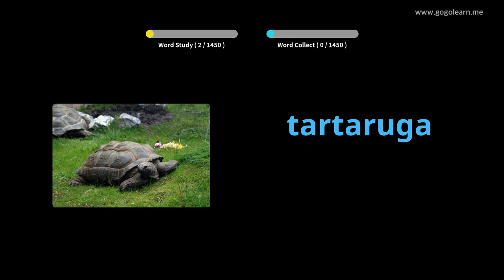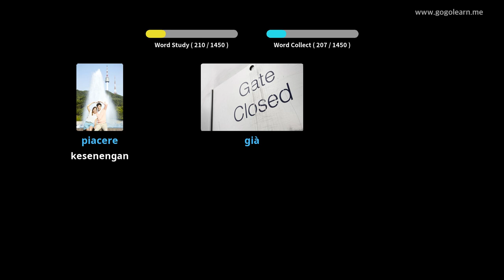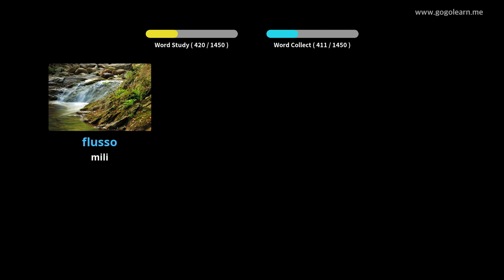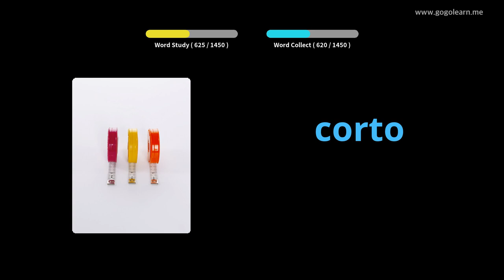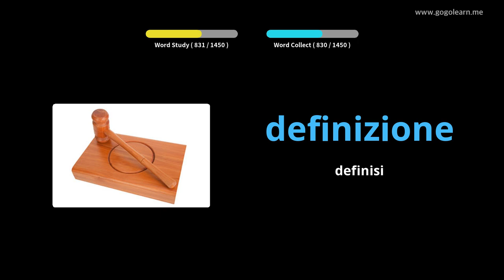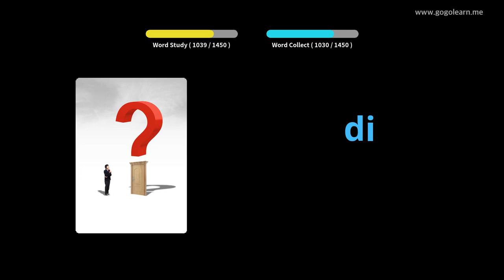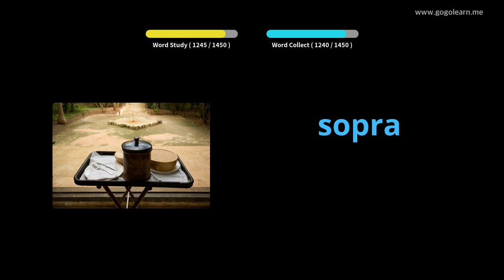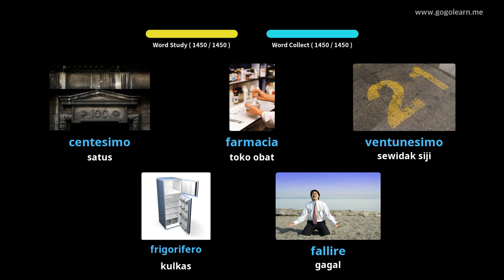Dasar Kata Kunci Kasarangan Italia | Golearn